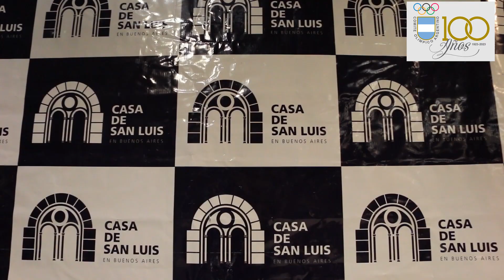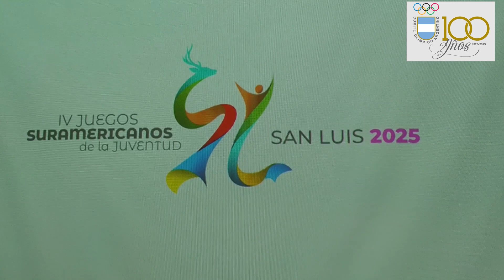SAN LUIS, SEDE OFICIAL DE LOS IV JUEGOS SURAMERICANOS DE LA JUVENTUD 2025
En una ceremonia en la Casa de San Luis y con la presencia de Mario Moccia, presidente del Comité Olímpico Argentino, Camilo Pérez López Moreira, presidente de la Organización Deportiva Suramericana (ODESUR), Alberto Rodríguez Saá, gobernador de San Luis, y Cintia Ramírez, secretaria de deportes de la provincia, se firmó el contrato que oficializa a San Luis como sede de los IV Juegos Suramericanos de la Juventud 2025.

Mario Moccia: “Estos Juegos son trascendentes para los jóvenes del futuro. Van a permitir que tengan un lugar donde puedan hacer su primera experiencia competitiva y desarrollarse a través del deporte, la cultura y la educación”.

Camilo Pérez: “Argentina se convirtió en uno de los aliados más importantes de la ODESUR. Estamos seguros que van a ser unos Juegos espectaculares. Argentina tiene una gran experiencia en este tipo de eventos y estamos felices de traerlos a San Luis”.